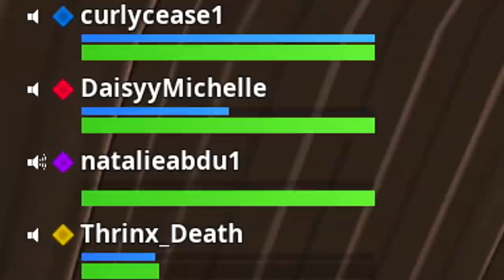Squeaker On Fortnite LIES & Says He Is Using A Voice Changer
Make sure to turn my post notifications so you never miss an upload!

Personalized fan video shoutouts!